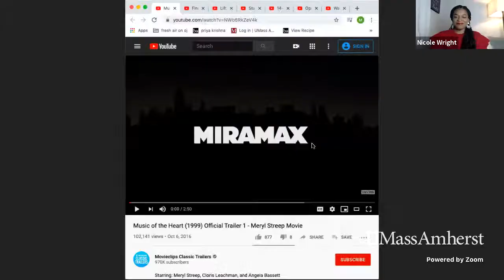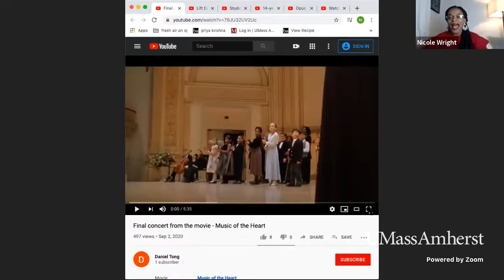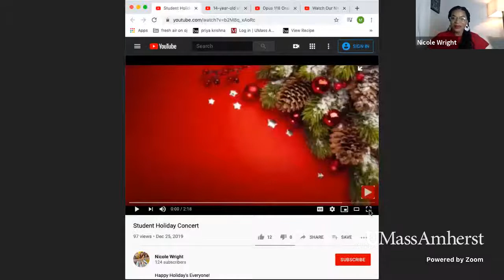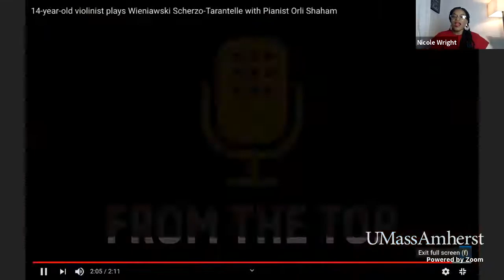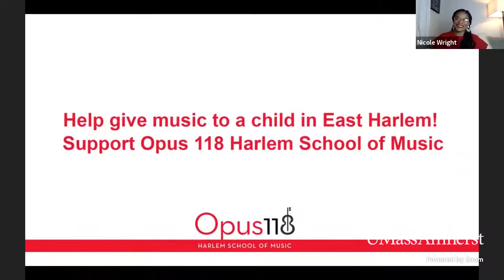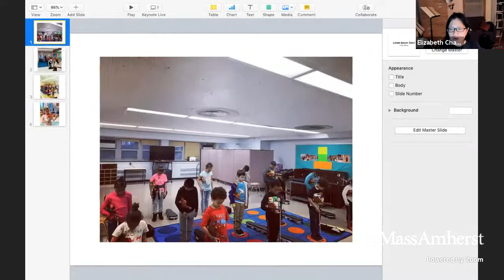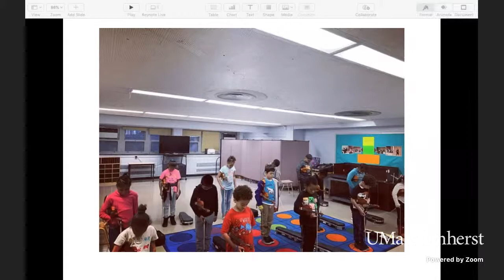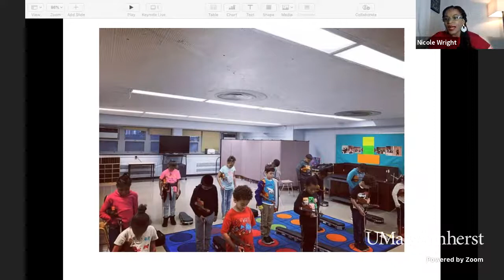Music, Community Engagement, and Social Action 5: Nicole Wright from Opus 118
The Opus 118 Story
In the spring of 1981, a young violin teacher named Roberta Guaspari Tzavaras, newly arrived in East Harlem, held the first concert of the violin program she had just started at Central Park East School (CPE). The concert wasn’t very big, and it wasn’t very fancy. The program was hand-lettered by Roberta, decorated with a picture she had drawn herself. It grew from about 40 students to 130 and more. Every year there was an end-of-the-year concert that brought parents and grandparents to their feet, clapping, cheering, and crying. And every year there was a hand-written program with a picture drawn by Roberta.

Then, in 1991, disaster hit. There were budget cuts for New York City public schools, and the violin program was axed. But Roberta wasn’t giving up. Working with parents, other teachers and volunteers, she founded Opus 118 Harlem School of Music. Violinist Arnold Steinhardt, impressed by Roberta’s music classes, engaged colleagues Itzhak Perlman and Isaac Stern to organize Fiddlefest, a benefit concert at Carnegie Hall to keep the violin program alive. Arnold’s wife, Dorothea von Haeften, began working tirelessly to help save the program. Not only did this first concert shine a bright light on Opus 118, it became the first in a series of Fiddlefests with acclaimed musicians such as Joshua Bell, Yo-Yo Ma, Wynton Marsalis, Bobby McFerrin, and Mark O’Connor joining the students in performance.

Roberta Guaspari’s passionate struggle to keep music instruction alive in Harlem’s public schools has inspired two films: Small Wonders, a 1996 documentary produced by Walter Scheuer and Susan Kaplan and directed by Allan Miller, and Miramax’s 1999 feature film, Music of the Heart, starring Meryl Streep. Both films received Academy Award nominations.